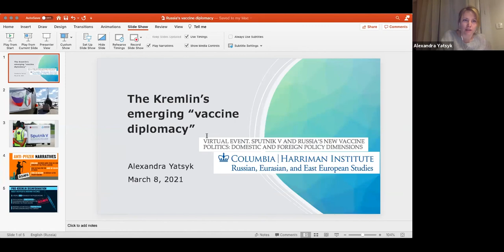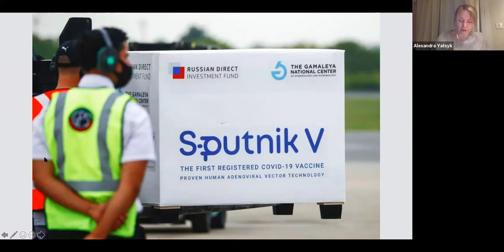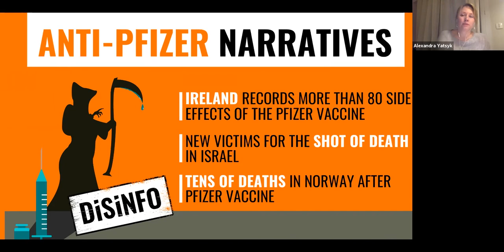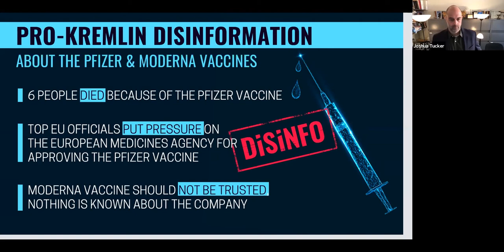Sputnik V and Russia’s New Vaccine Politics: Domestic and Foreign Policy Dimensions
This panel is co-hosted by Columbia University’s Harriman Institute and the New York University Jordan Center for the Advanced Study of Russia.

Vladimir Putin’s announcement in August 2020 that Russia had become the first country to grant regulatory approval to a COVID-19 vaccine—Sputnik V—generated much fanfare domestically but was initially met with skepticism among expert global scientific communities. Now, with more published results from trials, we see wider acceptance of the claims of the vaccine’s efficacy and a surging global demand for the vaccine from around the world. Please join this distinguished panel of researchers and commentators as we explore how the vaccine was developed in Russia, the issues surrounding its scientific review, and how the Kremlin is now incorporating “vaccine diplomacy” into its broader foreign policy strategy.

PANELISTS
Enrico Bucci, Adjunct Professor of Biology; Director of the System Biology program of the Sbarro Health Research Organization, Temple University

Judyth Twigg, Professor of Political Science at Virginia Commonwealth University

Joshua Yaffa, correspondent for The New Yorker based in Moscow

Alexandra Yatsyk, University of Tartu

Moderated by

Alexander Cooley, Director of the Harriman Institute, Columbia University

Joshua Tucker, Director of the Jordan Center for the Advanced Study of Russia, New York University